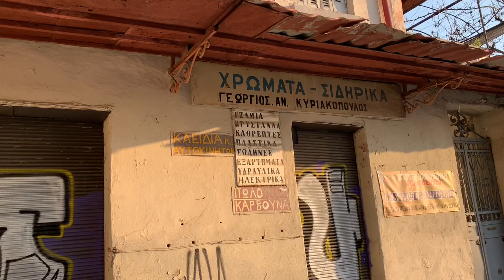Άνω Πόλη Θεσσαλονίκη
Παλιά Πόλη Γεμάτη Εικόνες Και Θύμησες
H Άνω πόλη ή Παλιά Πόλη   της Θεσσαλονίκης , είναι σαν να υπάρχει σε άλλο χρόνο. Περασμένο άλλα αυθύπαρκτο, μέσα από τις πλακόστρωτες γειτονιές της, και τα παλιά της σπίτια με τους κήπους και τις περίτεχνες σιδερένιες πόρτες! Μέσα από τα γκρεμισμένα σπίτια ή και τα νεότερα που διατήρησαν πλειοψηφικά την αρχιτεκτονική της περιοχής, και από τα απομεινάρια των κάστρων της, άλλα και των βυζαντινών ναών της. Με όμορφες γειτονιές που ακόμα παίζουν παιδιά και γεμίζουν με γέλια και τραγούδια. Που ο γείτονας θα καλημερίσει τον περαστικό και που θα ψωνίσει από τα μικρά μαγαζιά της γειτονιάς του. Είναι το μπαλκόνι της πόλης με θέα στη θάλασσα , τόσο κοντά στο κέντρο της άλλα και τόσο μακριά σύγχρονος με έναν μαγικό τρόπο , γεμάτη εικόνες , μυρωδιές και θύμησες αλλοτινών εποχών.

Είναι το κομμάτι της πόλης που κρατάει την καρδιά μας ζεστή και γαληνεμένη , χωρίς περιττή ηχορύπανση και γκρίζους όγκους να πλακώνουν το βλέμμα μας στερώντας τον ορίζοντα. Είναι το κόσμημα της Θεσσαλονίκης και θα πρέπει επιτελούς να αξιοποιηθεί όπως κάθε παλιά πόλη του εξωτερικού .Όσο και αν έχω περπατήσει στα σοκάκια της ανακαλύπτω και κάτι που δεν είχα ξανά δει, ένα βυζαντινό μνημείο, η ένα οθωμανικό κτίσμα, μια γειτονιά που δεν ήξερα, ένα ακόμα παλιό σπίτι, ένα σοκάκι η μια  μικρή πλατεία. Είναι που ακόμα τα  σοκάκια  της μυρίζουν γιασεμί , αγιόκλημα, πασχαλιές  και σπιτικό φαγητό. Είναι το σπίτι μου , όπου κι'αν βρεθώ!